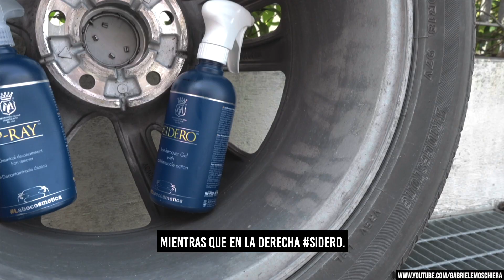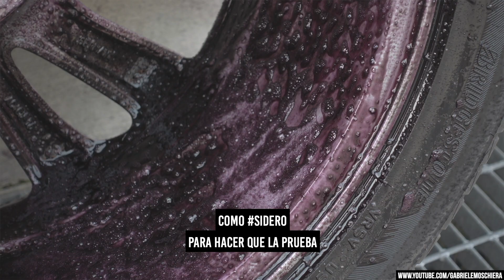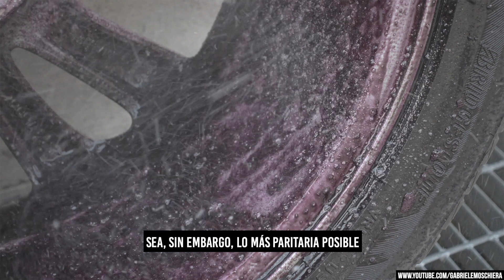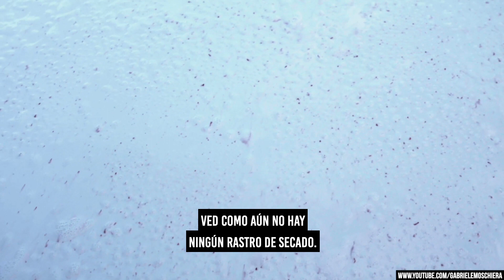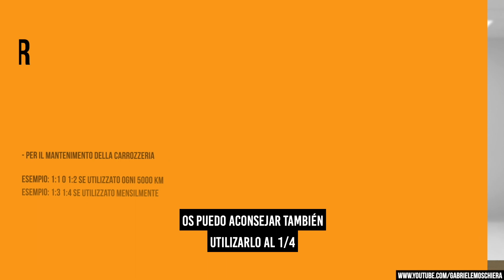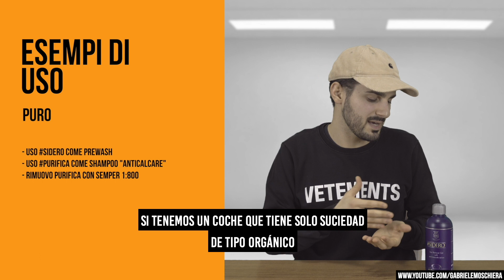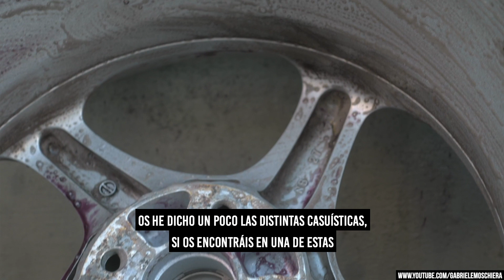Car Detailing Exterior: SIDERO IRON REMOVER GEL - Potencia y seguridad en un solo producto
SIDERO IRON REMOVER GEL - Potencia y seguridad en un solo producto
✅Tecnología F.R.G. (Gel fluido inverso)
✅3in1: Limpia de la película de tráfico, descontamina de los residuos ferrosos, elimina la cal.
✅ Disuelve las manchas de óxido
✅Sin sales minerales: no mancha la carrocería
✅ Producto concentrado, diluido hasta 1: 4
✅ Fragancia agradable

Estas y otras características las explica Gabriele Moschiera en este video.
Puedes encontrar sus otros videos en sus canales sociales

Háganos saber lo que piensa y, si aún no lo ha probado, ¡hágalo porque usted también quedará fascinado!

SIDERO, una vez dispensado, se seca lentamente, lo que le permite trabajar con la mayor eficacia y en total seguridad, incluso en situaciones donde no es posible descontaminar el automóvil al resguardo del sol.

SIDERO es altamente lubricado, lo que permite limpiar con pincel los intersticios de llantas pintadas, evitando la formación de swirls. Además, es el primer eliminador de residuos ferrosos capaz de eliminar, al mismo tiempo y en una única operación, incluso los residuos de cal. De hecho, en presencia de residuos minerales, su color cambia de violeta a verde oscuro-bronce, para indicar la eliminación de los residuos de calcio.

El producto es inerte sobre la carrocería, los parachoques y los elementos de plástico, y devuelve al protector previamente aplicado su efecto beading original.

Gracias a una mezcla exclusiva y extremadamente eficaz, SIDERO consigue disolver las manchas de óxido y, por este motivo, se recomienda también para el mundo náutico.

Es indispensable para la preparación de la carrocería antes del ciclo de abrillantado o protección.

DILUCIÓN
Gracias a su alta concentración, el producto es muy versátil y económico y puede diluirse con agua hasta 1:4 como máximo (1 parte de producto y 4 partes de agua).
Para contaminaciones elevadas en automóviles que han permanecido en zonas de ferrocarril, para manchas de óxido o para la limpieza del interior de las llantas, use el producto puro.

PRECAUCIONES
No aplique el producto en superficies calientes.